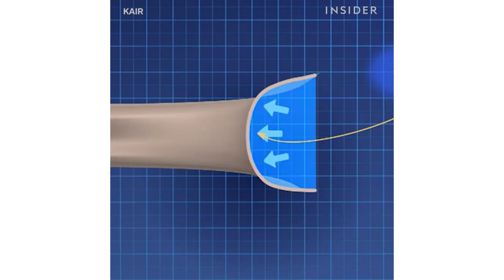Bath Visor Makes Shower Time Easier for Kids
The Kair Bath Visor keeps water away from the ears and shampoo out of the eyes.